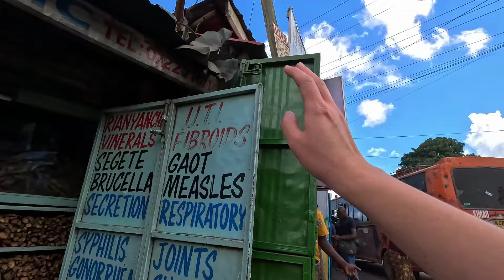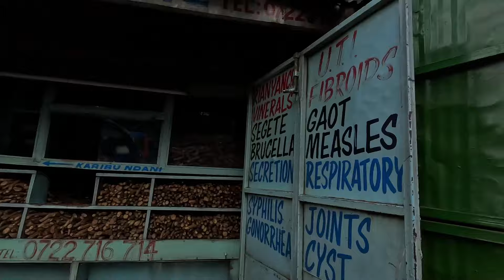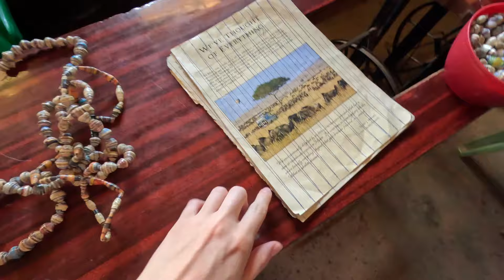Asi Es El Barrio Más GRANDE de África | Kibera, Kenia 🇰🇪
En este video caminos por los callejones del gueto más grande de todo el continente africano para conocer más sobre la vida en este lugar, su cultura, su gente. El resultado fue inesperado!